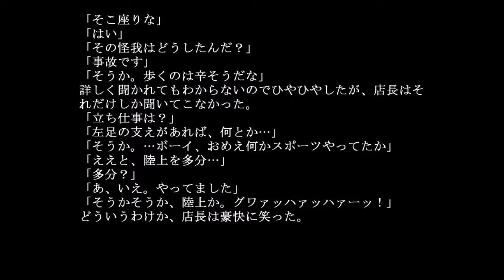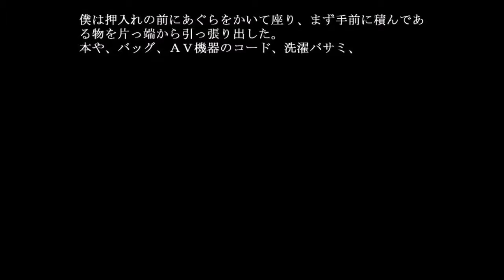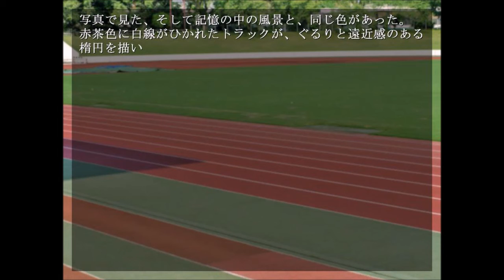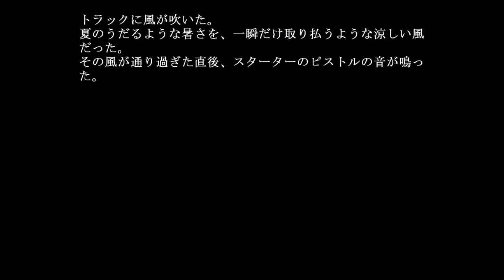＃０４【自分の過去を辿る物語。。。】 Afterglow －アフターグロウー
通り過ぎていく風景の全てが、
僕がこの街で生きてきたことを教えてくれていた。

現代物のサウンドノベルです。
Afterglowとは、夕焼けと思い出のことを言います。
ある青年が、自分の過去を辿る物語です。